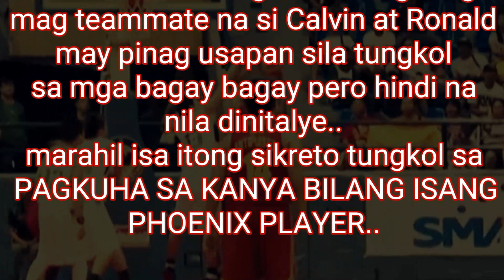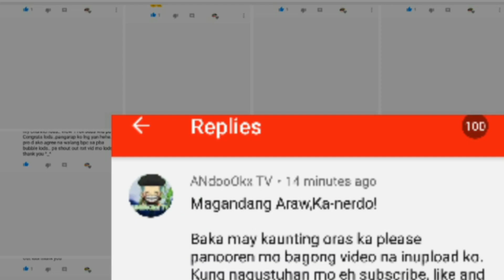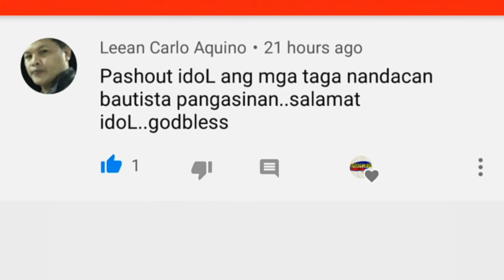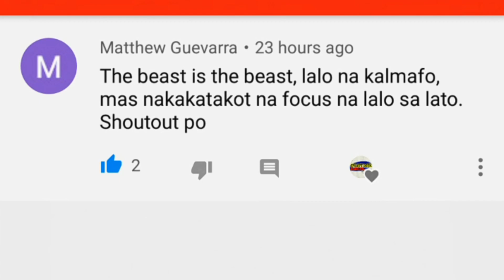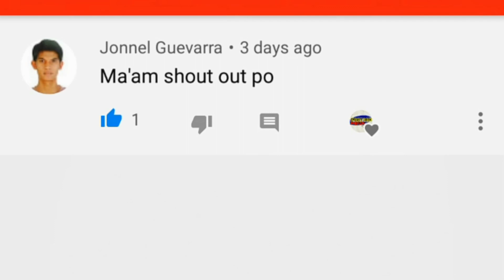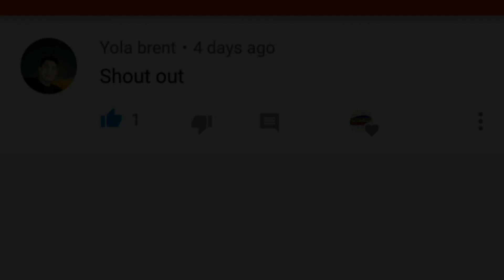SINUNGALING DAW SI REYNEL!| REYNEL HUGNATAN ITINANGGI ANG PAGSIGAW!| BAGONG TEAMMATE NI CALVIN?| PBA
NAGSISINUNGALING BA SI REYNEL HUGNATAN? Ito ay Ayon sa kanya mariin niyang itinanggi ang pagsigaw ng REF LUTONG LUTO TO AH at pati si kume HINDI NANIWALA SA PARATANG NG MGA ONLINE VIEWERS Kaya naman NAKALIGTAS sa Penalty ang Meralco Boltz pati si Reynel Huganatan,Pero andaming nagsasabi na SIYA DAW TALAGA ANG SUMIGAW? kaya may kalituhan ngayon sa PBA!

TINGIN MO SI REYNEL BA TALAGA IYON?

SAMANTALA Nagkausap sina Former San Sebastian stars na si CALVIN ABUEVA AT RONALD PASCUAL bilang miyembro ng PINATUBO TRIO sa pag uusap nilang yon may sikreto silang dalawa ito na sana ang tungkol sa PAGLIPAT NI PASCUAL SA PHOENIX!..

PBA ISSUES
PBA TRENDING
PBA OFFICIALS
PBA COMMISSIONER
WILLIE MARCIAL
CALVIN ABUEVA
CALVIN ABUEVA UPDATES
REYNEL HUGNATAN
REYNEL HUGNATAN LUTO